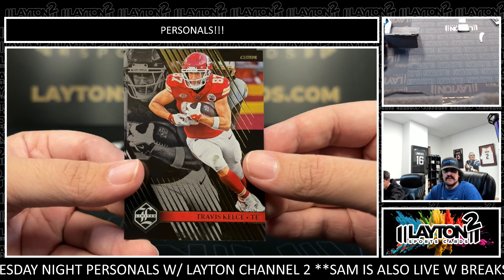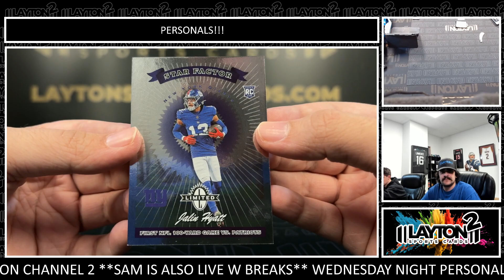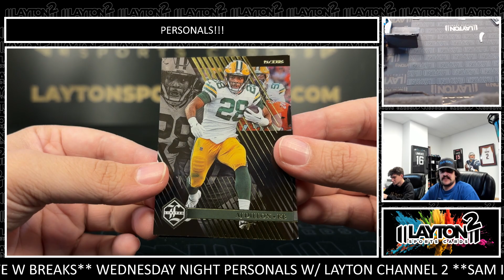1 Box Of 2023 Limited Football For Stephen B